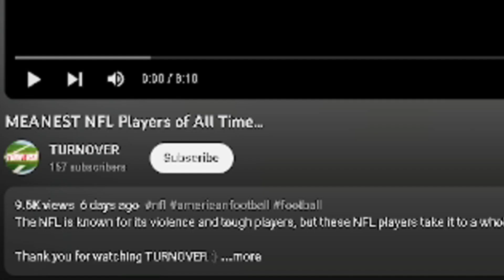The MEANEST NFL Players EVER!